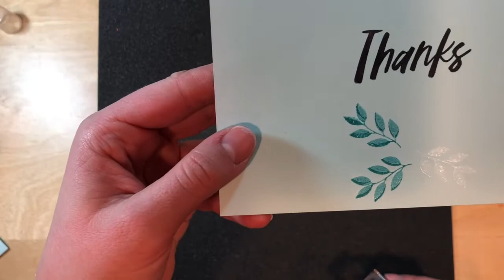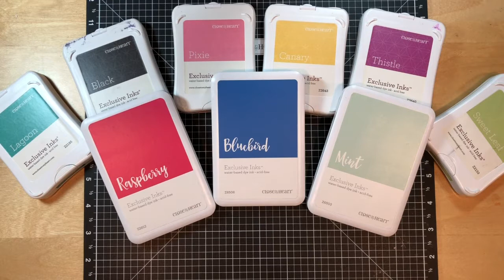Technique Tuesday #70 - Stamp Shading - Just Say Scrap with Close To My Heart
Hello everyone!

Today we are showing you how to do stamp shading using pigment ink.  It is a perfect technique for your crafting projects especially card making.  Hope you enjoy!  If you have any questions let us know.

Note: It will be even more clear on a gray cardstock